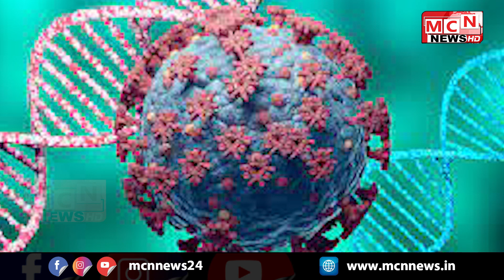09-08-2021 MCN URDU NEWS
MCN NEWS
URDU NEWS
AURANGABAD URDU NEWS
MAHARASHTRA POLITICAL
URDU NEWS NETWORK
MCN NEWS NETWORK
MARATHVADA URDU NEWS